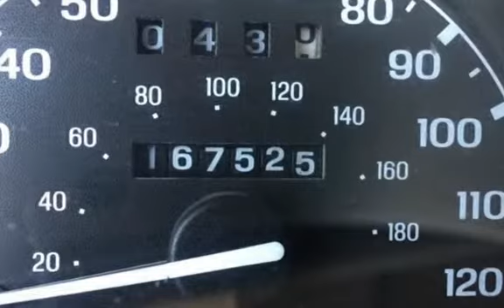2001 Ford Ranger for sale in PHOENIX, AZ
NEW ALLOY RIMS AND TIRES. The Bright White exterior finish shines clean and bright. The cloth and vinyl interior has only minor wear. This truck has the durable hard working 3.0 liter V6 engine with a reasonable 20 MPG highway. A newer set of radial tires are installed on good looking alloy wheels. Out back a over the rail bed liner has been installed to keep the bed looking good. This truck is ready for your work or fun. Come take it home today!!  We are a family owned used car dealer with over 35 years of automotive experience. We are A PLUS RATED BBB of Phoenix members. We specialize in European and Asian imports! From the minute we purchase the cars, to the time you pick up your new car for delivery, we always go the extra mile for our customers. We disclose all we know about our cars with our customers.